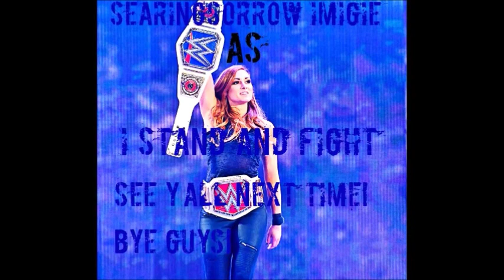I Stand and Fight Star Wars Battlefront II [Mos Eisley] (CW)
Just like the simulation, we got it won!